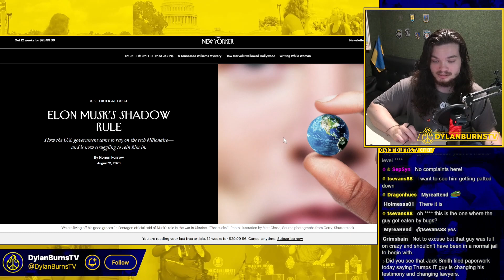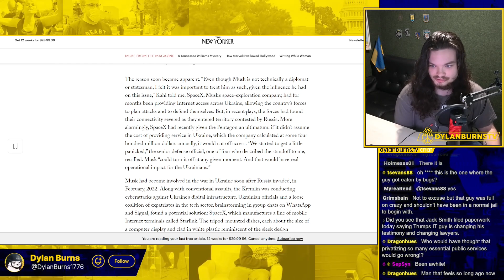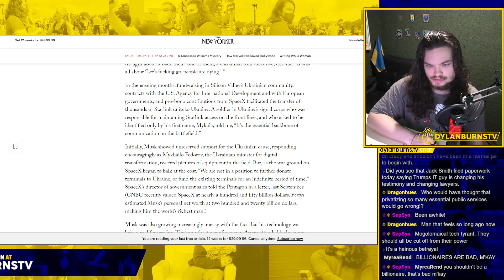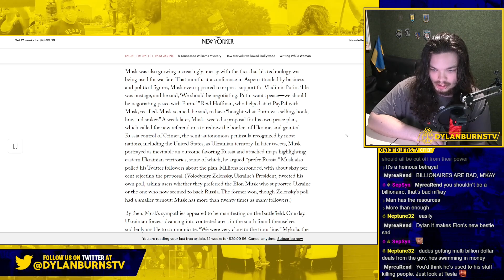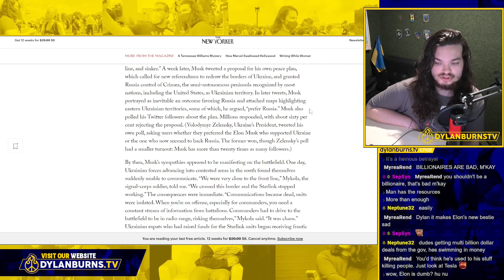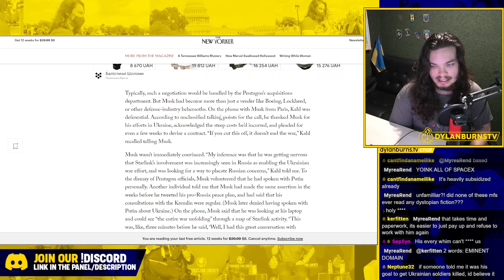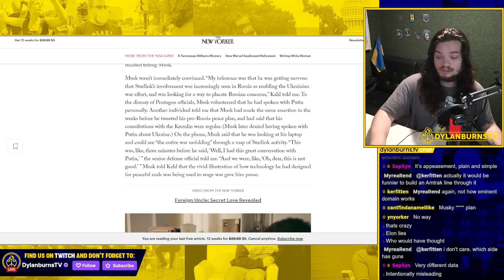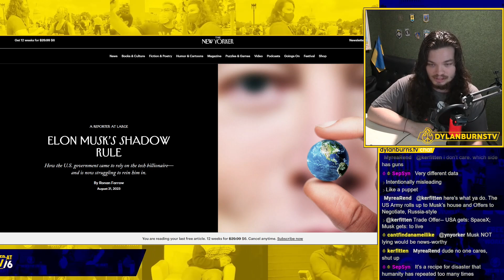Elon Musk Being Played by Putin?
Dylan Burns reports on an Elon Musk article about a new shadow rule